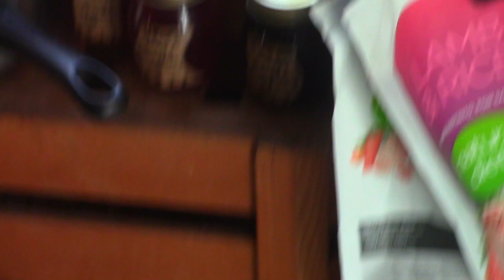Big Bang and Eternity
visualisation is always best to communicate a perspective

Always it movement is, as it is the only constant factor

the great movements of cosmos you can watch in a pan

and a little of your good will of course  ;)

you will see how you properly function, giat worms of light versus black sankes ;) first you focus on yourself, then you act, you focus on yourself then you act, you focus on yourself then you act. Dont pretend to change others nor revultionise anything of you do not EVOLVE and this choice is shown in the universal breath too. You either want to expand too much or being pushed inward. You must understand these movements you cannot escape but learn how to function in them and this ha NOTHING and EVERYTHING with the system surrounding you, You act on what YOU would like to see be born, you dont await from others to change to your views, because that is tyranical and then others get tyranical with you. Hear it, a lot we all have to do to make this earth respelenish and bring back natural abundance in our lives, do not await the system to do that for you for it never will, it feeds from your attention on the evil organised. You want a sutainable village take in account these two great movements IN YOU that you cannot escape, learn to breather with the cosmos and make friends with all creatures and you work on bringing heavens back to earth..

... participate
sorry that's ok thanks